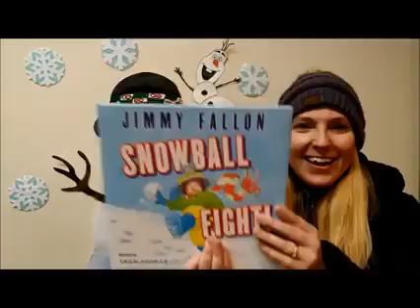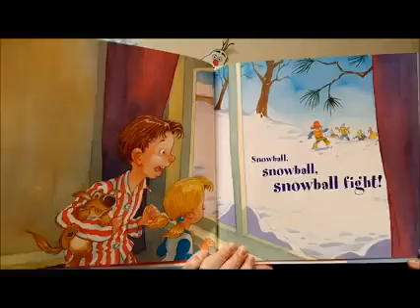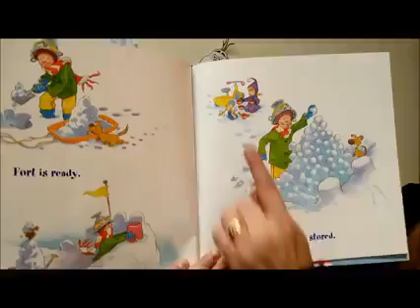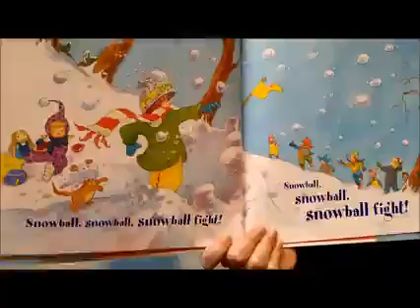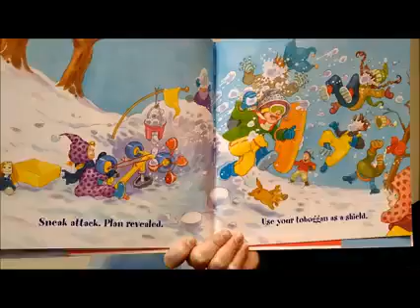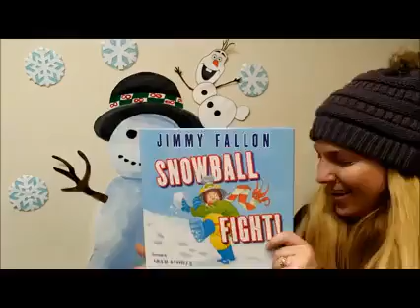Snowball, Snowball, Snowball: Tuesday Tales with Miss Lyndsey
Join us for a chilly winter version of Tuesday Tales!